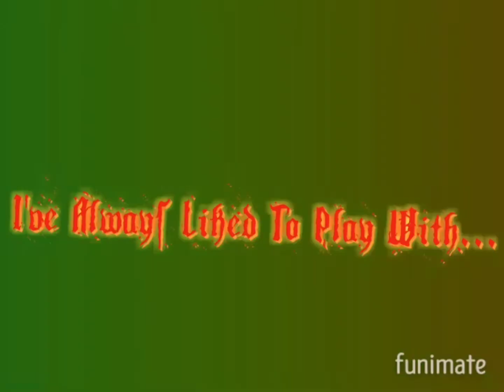🔥Play With Fire🔥 [Kai Smith Short Meme] *Enjoy*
*This Is Not My Audio* This Was Made For Fire Studios And I Hope You All Enjoy 😎👍